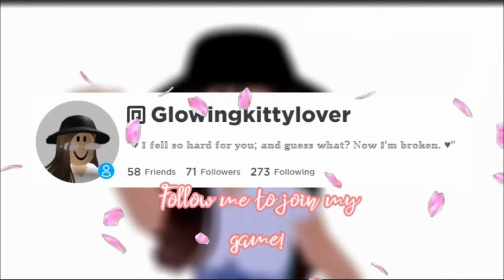Moving to Bloxburg Roleplay!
NEW SPEEDBUILD COMING SOON!!

Don't forget to join my Roblox group!!

FAQ (like most youtubers answer)
Q: What do you use to record? A: The xbox recorder on windows computers. Press the windows button and G at the same time to get it.

Q: What do you use to edit? A: Either the windows video editor or WeVideo.

If you enjoyed this video, give it a thumbs-up, and if you didn't give it a thumbs down. It helps me know what content you like!